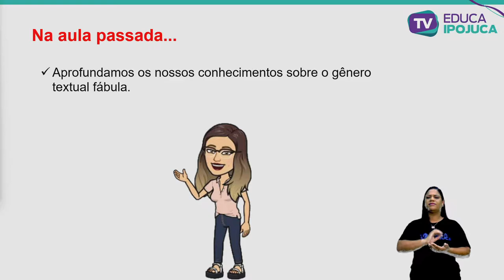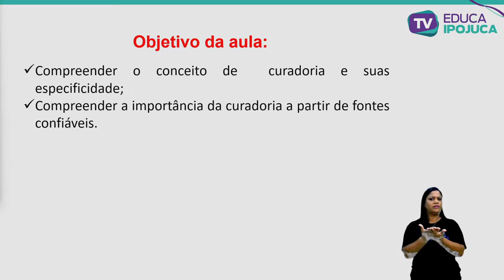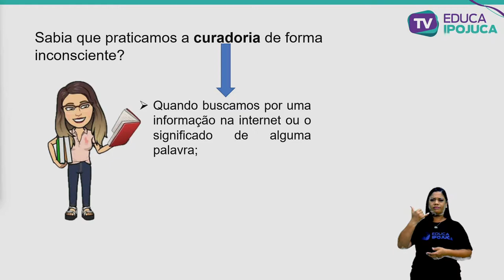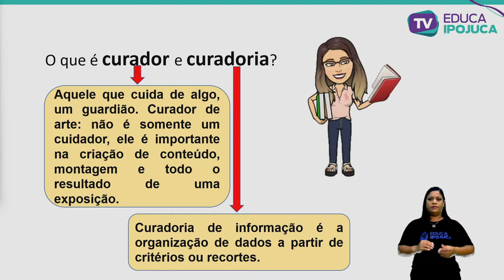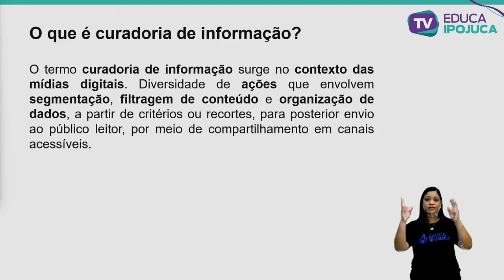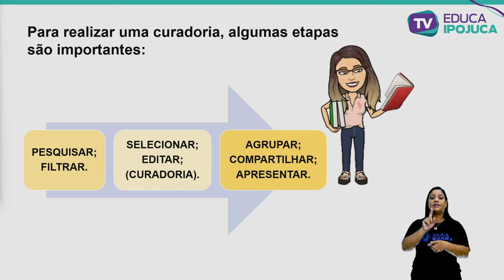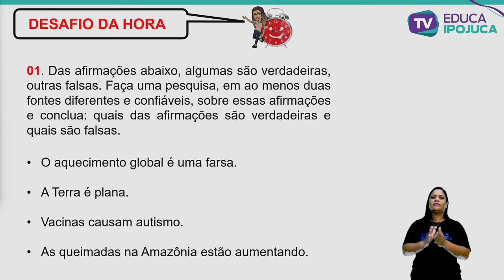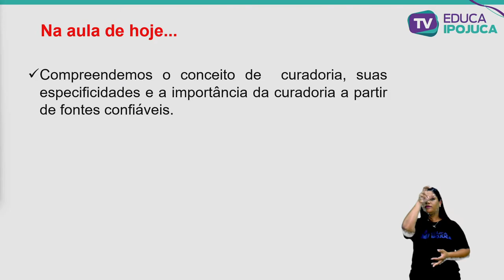L. PORTUGUESA - CURADORIA DE INFORMAÇÃO - 6º ANO - AULA Nº013